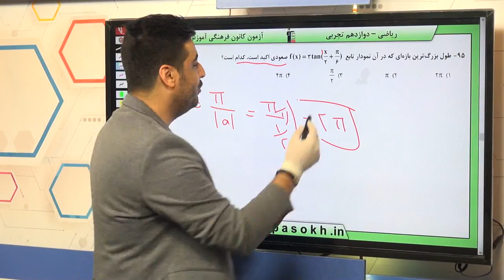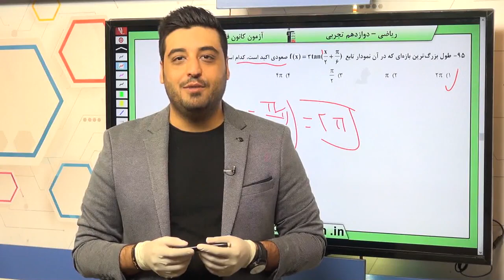پایه دوازدهم تجربي رياضي 3 مثلثات سوال 95 درصد پاسخگویی 22